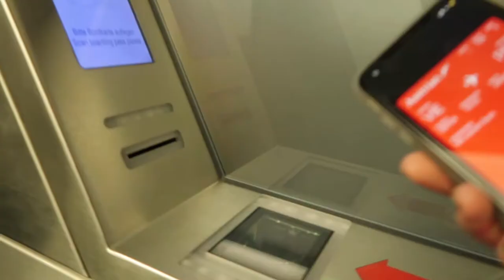SUM OF VIENNA 2019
a behind the scenes travel diary of part one of my whirlwind european christmas adventure in Vienna, Austria!

Prague and Dublin to come soon!